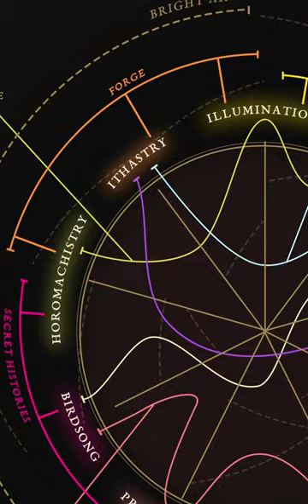How to get Skill Cards in the Book of Hours - Book of Hours Field Guide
The hush house does not easily give up it's secrets. We must tease them out slowly by listening carefully and craftily!
Controller I use!
Microphone used
Voice Processor

I'm making chill Let's play vids while playing through my huge backlog of games, and thought I'd start out with some of my newest acquisitions, from all over. From the free games given out each week by the Epic Store, the Games I've bought from the Steam sales over the last decade, the Humble Bundles, the Amazon Twitch Prime free games, the Humble Bundle Choice games each month, and the Humble Monthly (Now Humble Choice) Trove.( It's a pile of 90+ free games that come with a Humble Choice subscription, DRM free, but old.) So I'll play them a bit and see what treasures there are to find. If I find something I'll like I'll play it a while. If I find something YOU like, let me know and we'll play it some more together.